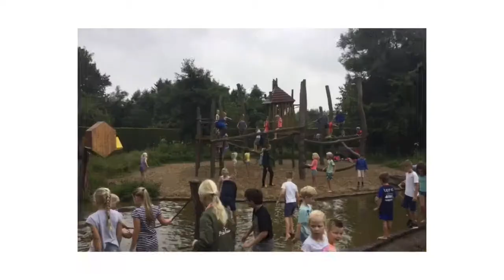Laatste schooldag 2017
De kinderen van groep 3/4 hebben genoten van hun laatste schooldag bij de Kruidhof in Buitenpost